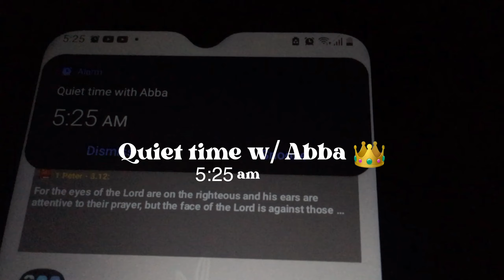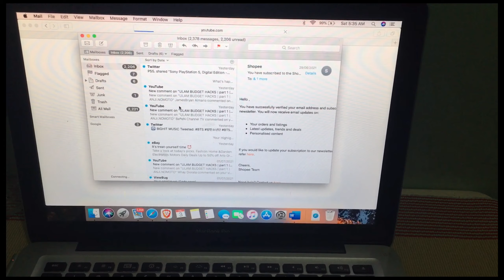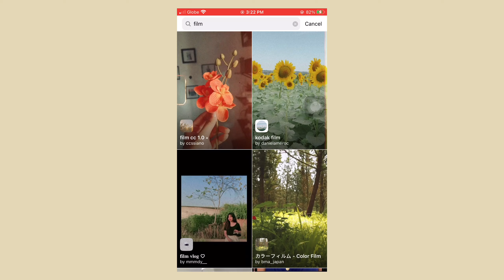A DAY IN MY LIFE: WORK EDITION ✨